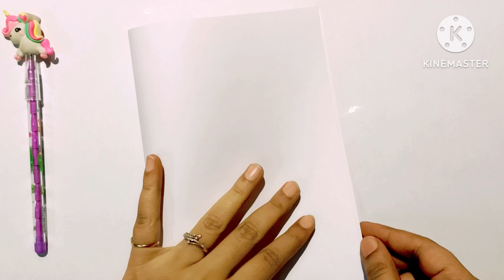Diwali card making without glue and scissors||Diwali celebration 2023||Greeting card making